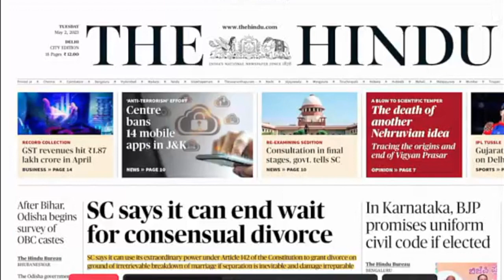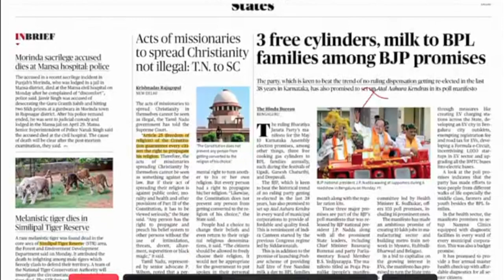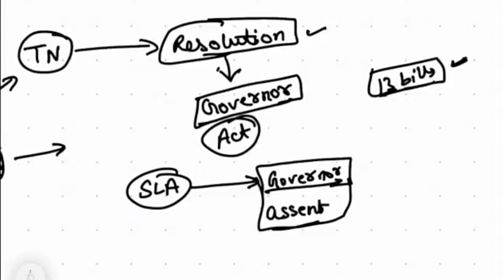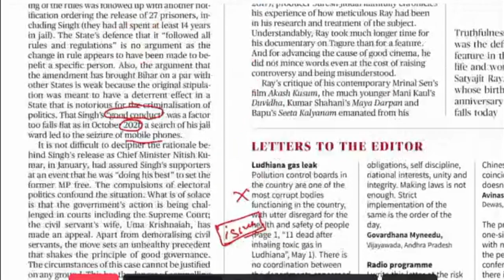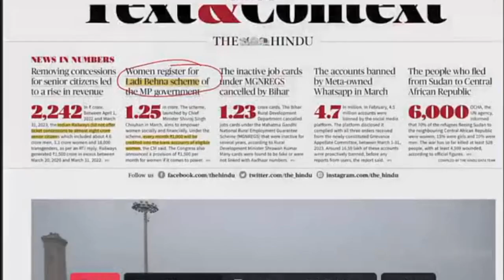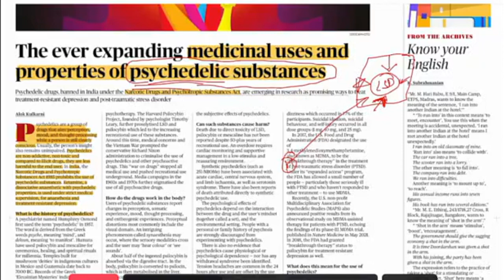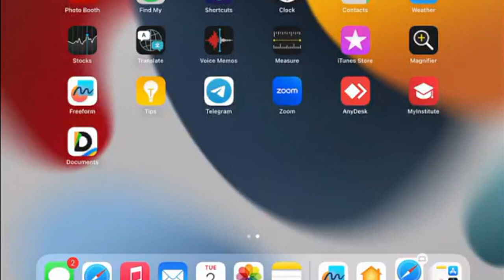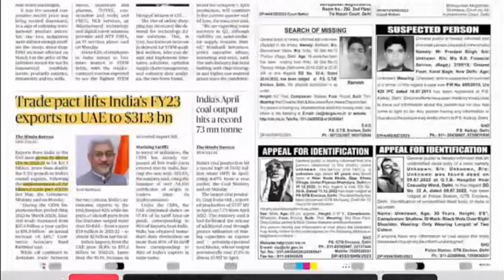The hindu news analysis for civil services: 2 may 2023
In this video, we'll be discussing the latest news from The Hindu. This includes an analysis of the civil services examination results, as well as a look at some of the key issues that have arisen in recent months.

If you're interested in Indian news, be sure to check out this video! We'll discuss the latest happenings from The Hindu and provide you with an analysis of the civil services examination results. We'll also provide a look at some of the key issues that have arisen in recent months. So be sure to watch this video and stay up to date on all the latest news from The Hindu!